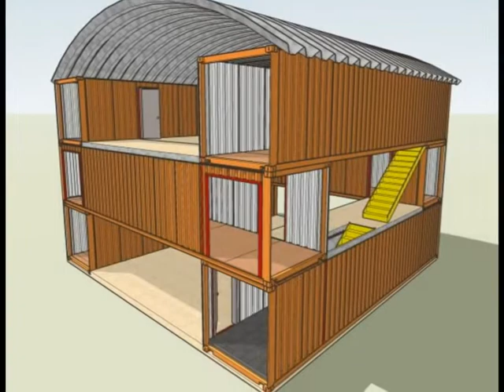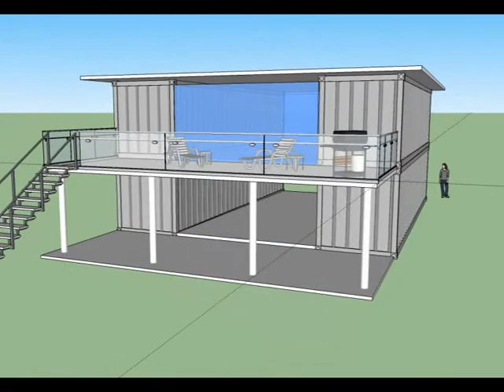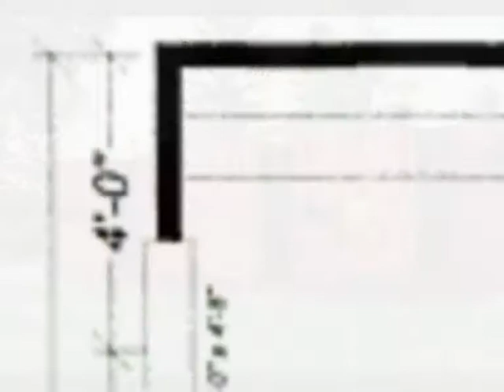shipping container home ideas - shipping container homes: container like bach in coromandel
shipping container home ideas - Let's talk a bit about the costs of building a shipping container house best shipping container homes design architecture ideas 2017.
Brenda Kelly from iqcontainerhomes has been dreaming of living in a shipping container home since she was 13, and she has been modelling and creating designs for shipping container homes for as long as she can remember

We receive lots of emails from people asking us- how do I go about building my own shipping container home

Explore Paul Garcia's board "Shipping Container home ideas" on Pinterest

Inside london container city, shipping container house
Shipping container house floor plans | See more ideas about Shipping containers, Shipping container houses and Small houses

 shipping containers homes Shipping containers can be stacked and are 40 feet long
shipping container homes design ideas 2017 . shipping container home interior decoration ideas.
shipping  container house design container homes design shipping container homes shipping container house shipping container design ideas container home design shipping container home.
 All of that accompanied with a stunning natural environment makes for the one of our top shipping container home design ideas

Top Shipping Container Home Plans 2 Story With Introduction To Container Homes Buildings 3

Shipping Container Home Plans Free, Generally, with a container home, one might not imagine having such a large open space, but this plan has it
Shipping container home plans pdf

Shipping container home plans and cost house design with

When you select a house plan with the help of Sater Design, you get the benefit of choice: you can either shop our pre-made home plans and well-loved floor plans, modify one of our pre-made home designs to suit your needs, or get a custom home plan designed specifically for you
Browse  photos of Kerala Home Interior Designs  | See more ideas about Prefab shipping container homes, Container homes and Container buildings Tag: Shipping Container (Literature Subject)
Mini HousesSmall HousesWeird HousesCheap HousesPrefab Shipping Container HomesUsed Shipping ContainersShipping Container Home DesignsContainer Home PlansContainer House Design
Find shipping container granny flat ads

2 days ago - We've rounded up the five shipping container houses we loved the most this year

shipping container house design ideas.

10 modern space saving furniture design ideas for shipping container homes. shipping container homes, beautiful homes made from shipping containers - incredible ideas.